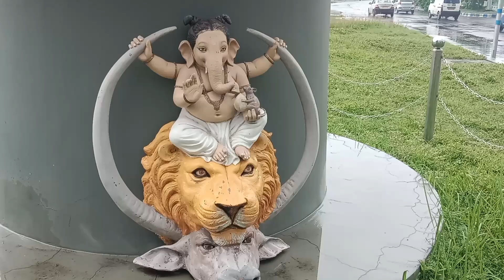kolkata new town near the westing hotel area 🙏❤️🙏